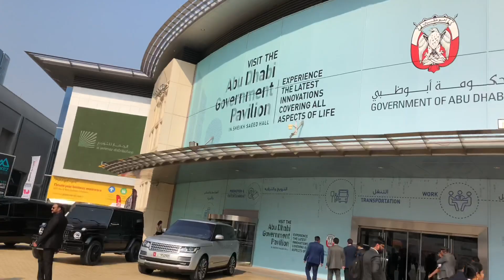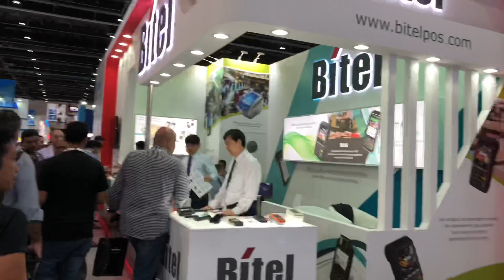The 38th GITEX Technology Week |2018|DUBAI EVENTS| United Arab Emirates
The world's most future-forward city, Dubai is rocketing up the innovation charts and gaining world-wide attention for implementing some ultra-cool technology that is leaving others behind in the innovation race.